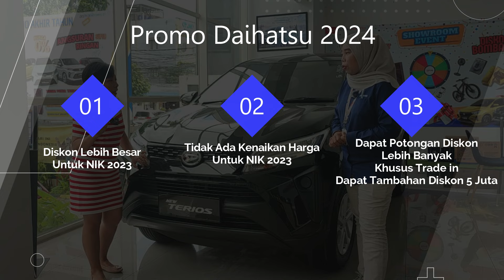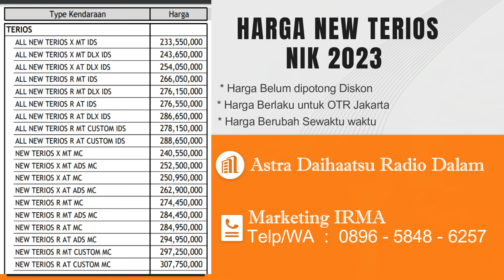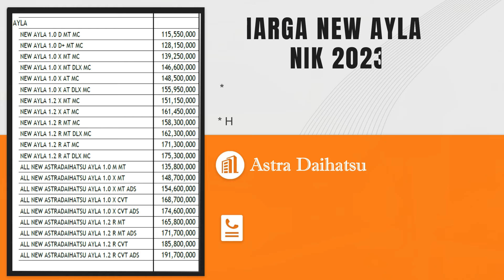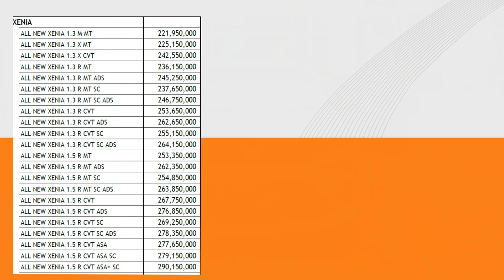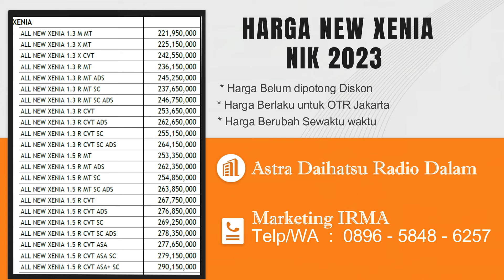Terios Banting Harga. Kredit Dp Minim Cicilan 3 Juta saja. Promo Daihatsu 2024.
Info Marketing : IRMA
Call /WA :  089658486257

- DAIHATSU TERIOS FACELIFT TYPE X, SIGRA TYPE D MT, GRANDMAX PICKUP 1.3 TANPA DP CUKUP BOOKINGFE 1 JUTA
- DAIHATSU XENIA 2023 Total Dp 5 Juta
- Special Terios Dp 40 Juta, Cicilan 3,6 Juta *5 tahun
- TERIOS X Angsuran 1,275,000 / minggu
- TERIOS X Angsruan 5,1 juta / bulan
- Sigra Angsuran 725 ribu / minggu
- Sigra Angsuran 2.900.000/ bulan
- Bonus astrapay up to 5 juta
- Dapatkan Angsuran murah
- Bisa Kredit Leasing Syariah
- Dapatkan Bonus aksesoris mobil
- Trade in Semua merk dan tidak ada batasan tahun
- Cover pembelian Dari Sabang sampai Merauke

Benefit After Sales :
•Mobil pengganti saat Trade in
•Gratis Layanan Darurat 24 Jam
•Gratis Jasa Service dan part 50rb KM /3Thn
•Garansi Mesin 100rb KM / 3 Thn

Harga New Daihatsu Terios OTR Jakarta:
Terios X MT Rp 236,05 juta
Terios X AT Rp 246,45 juta
Terios X MT ADS Rp 248 juta
Terios X MT ADS Rp 258,4 juta
Terios R MT Rp 269,95 juta
Terios R MT Rp 280,45 juta
Terios R MT ADS Rp 279,95 juta
Terios R MT ADS Rp 290,45 juta
Terios R Custom MT Rp 292,75 juta
Terios R Custom AT Rp 303,25 juta

Type Harga SIGRA 2023
SIGRA 1.2 X MT DLX MC 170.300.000 SIGRA 1.2 X AT MC 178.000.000
SIGRA 1.2 X AT DLX MC 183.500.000 SIGRA 1.2 R MT MC 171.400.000

Type Harga
GRAN MAX PU 1.3 STD FH E4 Rp 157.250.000
GRAN MAX PU BOX 1.3 PT FH E4 Rp 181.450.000
GRAN MAX PU BOX 1.3 ALUMINIUM PT FH E4 Rp 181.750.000
GRAN MAX PU 1.3 3W FH E4 Rp 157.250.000
GRAN MAX PU BOX 1.3 3W PT FH E4 Rp 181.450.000
GRAN MAX PU BOX 1.3 3W ALUMINIUM PT FH E4 Rp 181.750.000
GRAN MAX PU 1.3 STD GL E4 Rp 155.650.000
GRAN MAX PU BOX 1.3 PT GL E4 Rp 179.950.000
GRAN MAX PU BOX 1.3 ALUMINIUM PT GL E4 Rp 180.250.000
GRAN MAX PU 1.5 STD MC Rp 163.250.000
GRAN MAX PU BOX 1.5 PT MC Rp 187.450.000
GRAN MAX PU BOX 1.5 ALUMINIUM PT MC Rp 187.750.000
GRAN MAX PU 1.5 3W MC Rp 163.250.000
GRAN MAX PU BOX 1.5 3W PT MC Rp 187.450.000
GRAN MAX PU BOX 1.5 3W ALUMINIUM PT MC Rp 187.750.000
GRAN MAX PU AC PS 1.5 MC Rp 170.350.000
GRAN MAX PU AC PS BOX 1.5 PT MC Rp 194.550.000
GRAN MAX PU AC PS BOX 1.5 ALUMINIUM PT MC Rp 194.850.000
GRAN MAX PU AC PS 1.5 AB MC Rp 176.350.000

daihatsu terios 2013
daihatsu terios 2015
daihatsu terios 2018
daihatsu terios 2020
daihatsu terios 2022